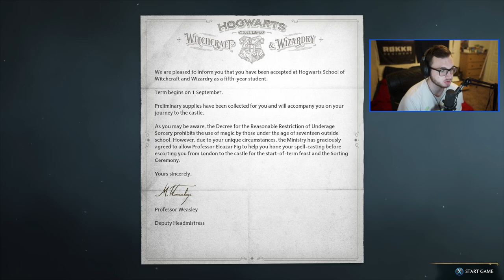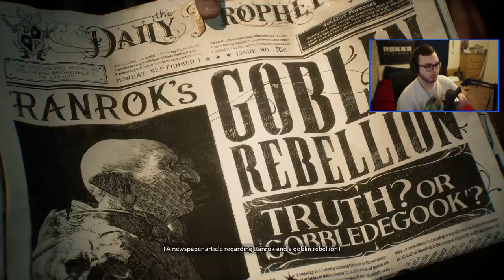Welcome To Hogwarts || Hogwarts Legacy Lets Play #1